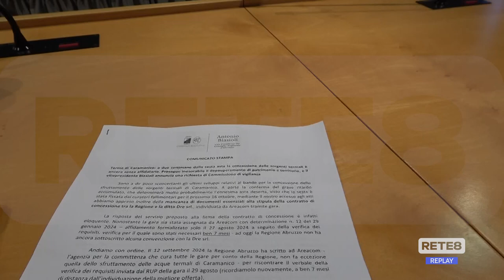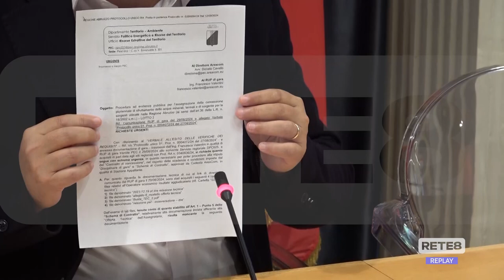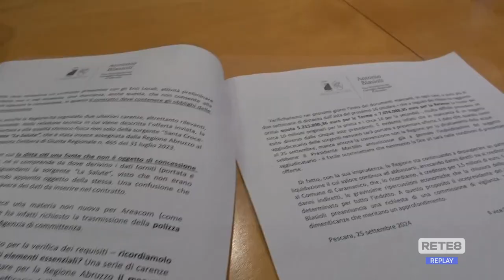Terme di Caramanico - Nuova asta a ottobre